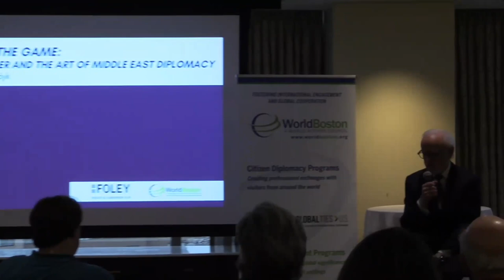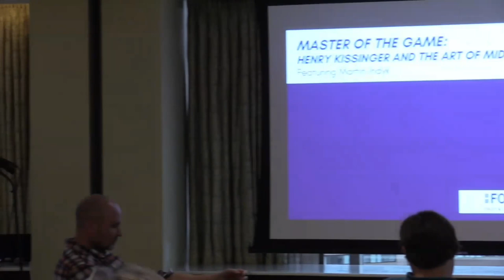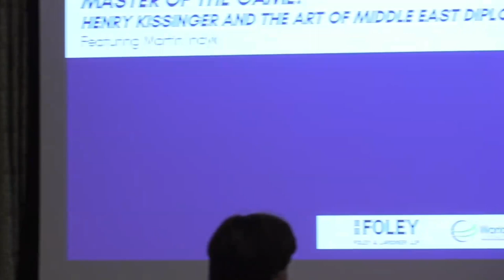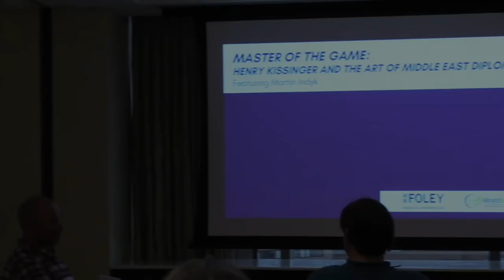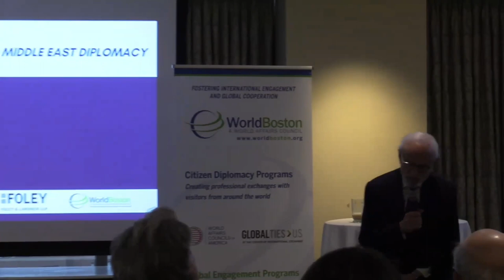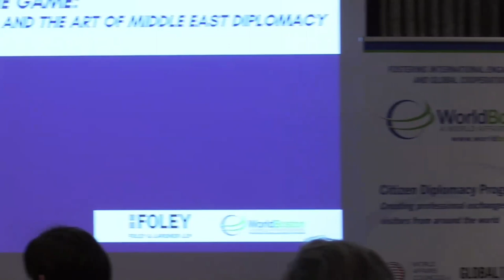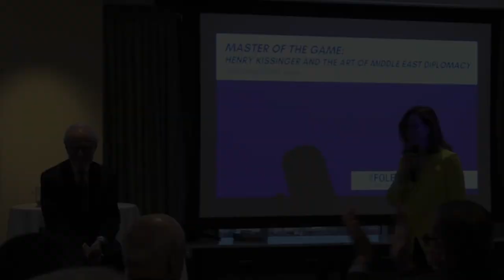Chat & Chowder with Martin S. Indyk | Master of the Game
More than twenty years have elapsed since the United States last brokered a peace agreement between the Israelis and Palestinians. In that time, three presidents have tried and failed. Martin Indyk has experienced these political frustrations firsthand. Now, in an attempt to understand the arc of U.S. diplomatic influence in the Middle East, he returns to the origins of U.S.-led peace efforts and to the man who created the Middle East peace process in "Master of the Game: Henry Kissinger and the Art of Middle East Diplomacy."

Martin S. Indyk is a distinguished fellow at the Council on Foreign Relations. He served as U.S. ambassador to Israel from 1995 to 1997 and again from 2000 to 2001. He also served as special assistant to President Bill Clinton and senior director for Near East and South Asian affairs at the National Security Council (1993–95) and as assistant secretary of state for Near Eastern affairs in the U.S. Department of State (1997–2000). In addition, Indyk served as the U.S. special envoy for the Israeli-Palestinian negotiations from July 2013 to June 2014.

Thank you to our hosts, Foley & Larder LLP.